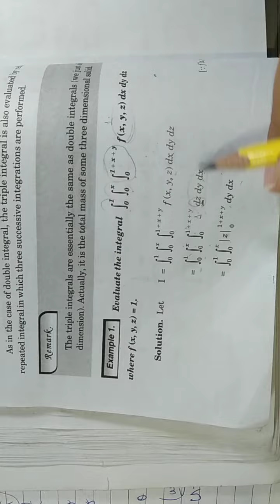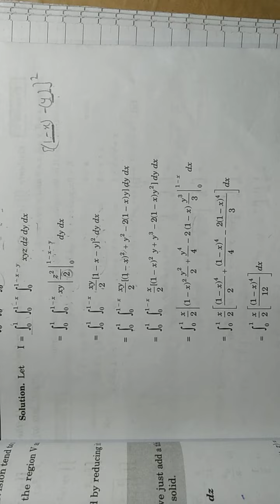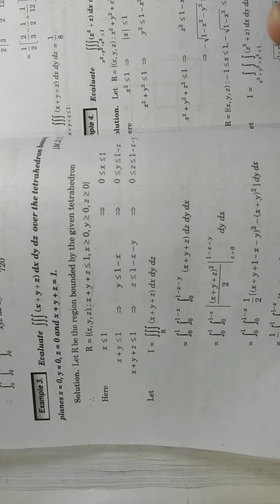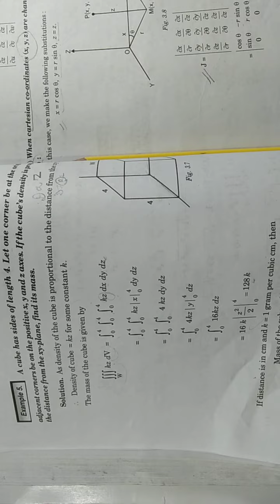Real and complex analysis Ex 3.2(lecture 1)Ba/Bsc 6th sem